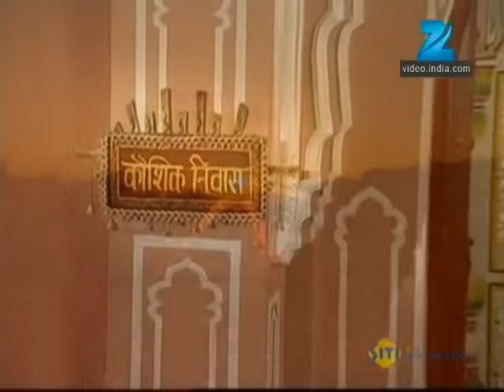Mrs. Kaushik Ki Paanch Bahuein | Ep.53 | Lovely कर पाए गी नियम पूरा? | Full Episode | ZEE TV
Show Name : Mrs. Kaushik Ki Paanch Bahuein
Producer/Star Cast : Ragini Nandwani,Mukul Harish,Vibha Chibber
Episode No : 53